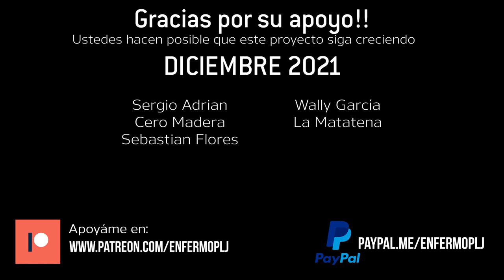Tips para hacer FELIZ A TU WARGAMER EN NAVIDAD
Necesitas ideas para regalarle(te) algo a tu wargamer más querido? Aqui te comparto algunos consejos para darle una feliz Navidad a cualquier wargamer que sea especial en tu vida. Y por supuesto, aprovecho la ocasión para desear a todos una muy feliz Navidad.

Música en el video:
This is Christmas. Scott Holmes Music
Chrismas Bells. Alena Smirnova

Aerográfo Truper